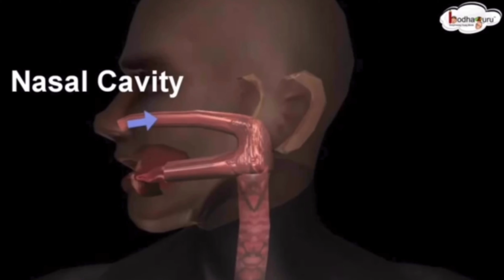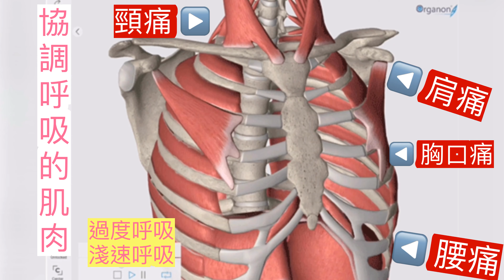Mi教練講解剖學：呼吸引起慢症痛症